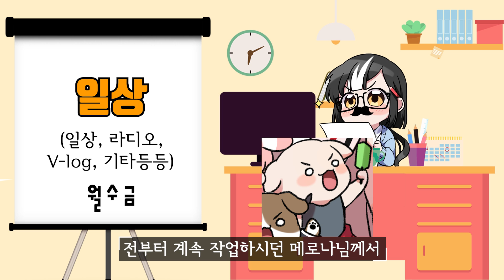[공지] 초튜브 개편 공지!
새해에도 잘 부탁드립니다!